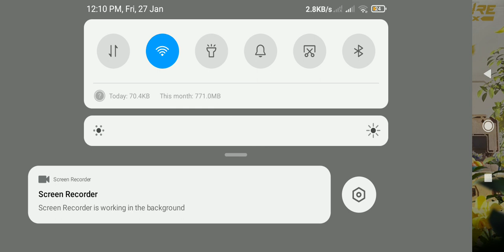27 January 2023